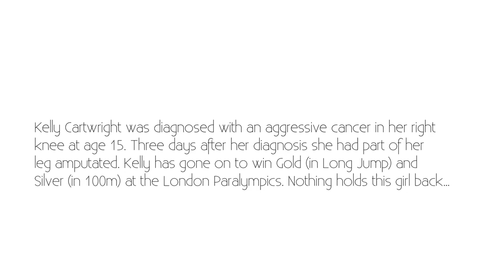Kelly Cartwright: Walking On Her Leg After Amputation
Kelly Cartwright talks On The Couch about walking on her leg after having it amputated.